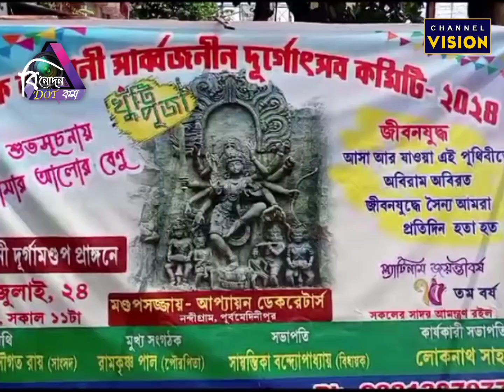৭৫তম বর্ষে জীবনযুদ্ধের ভাবনা নিয়ে হয়ে গেল বরাহনগর মল্লিক কলোনির খুঁটিপুজো|Ramkrishna Pal|Durga Puja